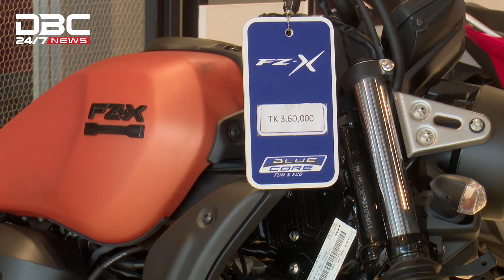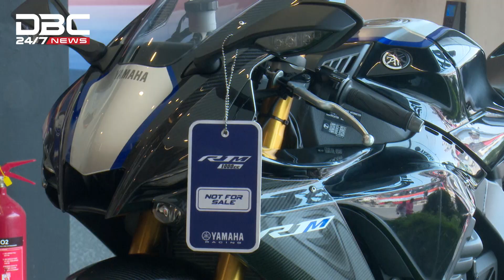ইয়ামাহা বাইক ঈদ উপলক্ষ্যে দিচ্ছে বিশেষ ছাড়সহ বিভিন্ন অফার | DBC NEWS